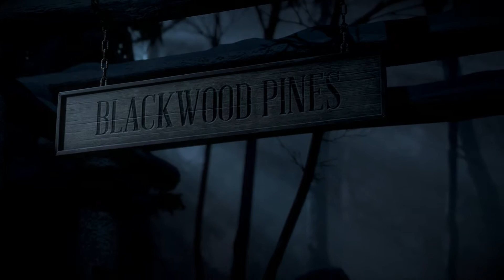Until Dawn Chapter 1